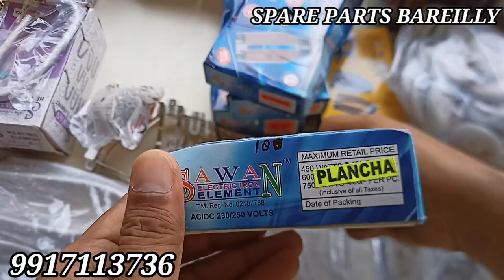प्रेस एलिमेंट होलसेल प्राइस. regular iron spare parts | iron thermostats | iron elements.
प्रेस एलिमेंट होलसेल प्राइस
Call/WhatsApp us to place your order 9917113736
Address--- Taha Spare Parts Near Bisalpur Chouraha  MJP Rohilkhand Univercity Bareilly
243001
Iron spare parts wholesale price | regular iron spare parts | iron thermostats | iron elements
low pricesparepartsiron
Pareshspare parts
how to repair iron
Paresh kaise Sahi hogi
Paresh repair karne ka Sahi tarika
how to Saudi press repair
Saudi ki wiring kaise repair hogi
mixer grinder spare parts
washing machine spare parts
cooler spare parts
fan spare parts
mixer grinder tools
mixer grinder repairing
fan repairing
iron spare parts name.
iron spare parts.
iron spares.
iron spares parts.
iron spares price.
press parts.
press spare parts.
iron parts wholesale
iron spare parts wholesale price.
iron parts name.
iron regular spare parts.
iron regular parts.
iron parts.
press parts.
Thermostat.
thermostat.
thermostates.
iron elements.
iron element price.
iron element wholesale price.
450 watt element.
600 watt element.
750 watt element.
press parts
ironsparepartswholesale lprice
iron elements
press banane ka tareeka
how to repairing electrical press
ghar ke pres ko kaise banaye
press garm nahi jo raha hai kya kare
how to repairing electrical iron in hindi
automatically iron repair in hindi
electric press ka hitting aliment chenj kaise kare
electric press banane ka tareeka
iron repairing course
iron kaise banate hai
press banane ki bidhi
press banana seekho
press banana bataeye
iron spare parts,
iron spares,
iron spares parts,
iron spares price,
press parts,
press spare parts
iron parts wholesale,
iron parts name,
iron regular parts,
iron parts,
press parts,
Thermostat,
thermostat,
thermostates,
iron elements.
iron element price.
450 watt element.
600 watt element.
750 watt element
press​ parts
ironsparepartswholesale​ lprice
iron​ elements,
cooler spare parts
fan spare parts#ironsparepartswholesale​